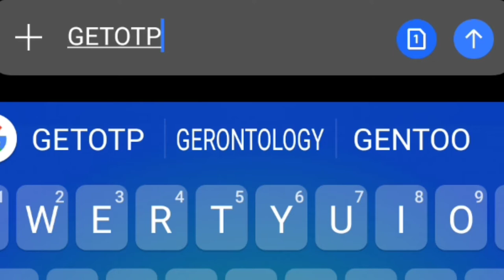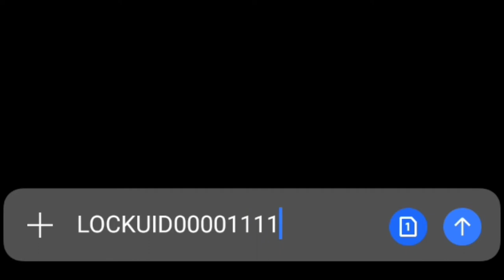உங்கள் ஆதார் கார்டு தொலைந்து விட்டதா?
உங்க ஆதார் கார்டு தொலைந்து விட்டதா சிம்பிள் ஸ்டெப்ஸ் தாங்க
இத உடனடியாக செஞ்சிடுங்க